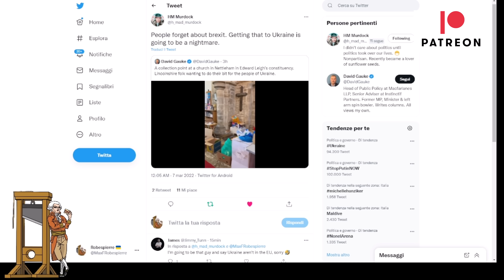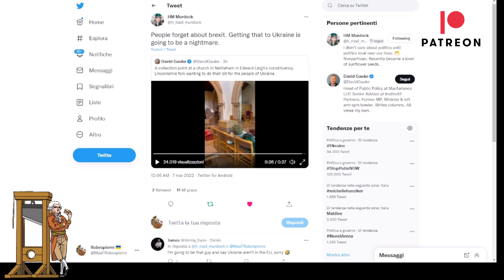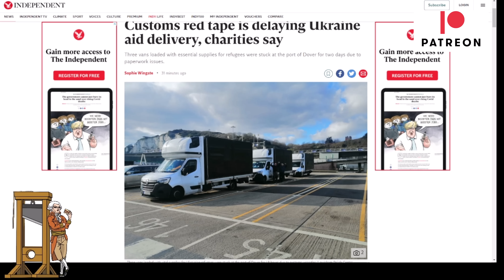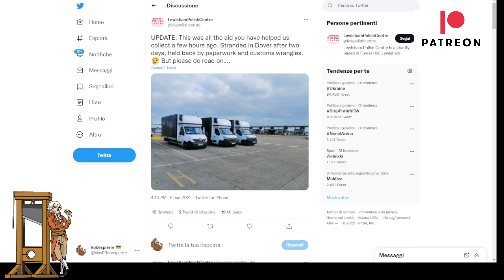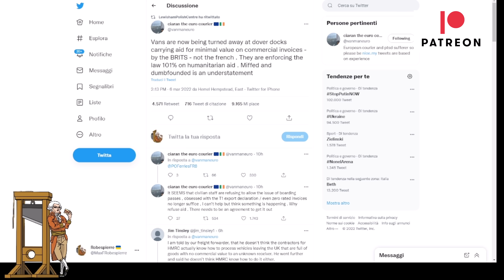Brexit Red Tape Is Holding Up Aid Deliveries At Port Of Dover!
A charity based in the constituency of Brexiteer Sir Edward Leigh organised a collection for the people of Ukraine, but when the vans got the border at Dover they faced a nightmare, Brexit Red Tape.  Only with the help of Ciaran the Van Driver were they able to get the vans moving again, but each had to pay £70 each.